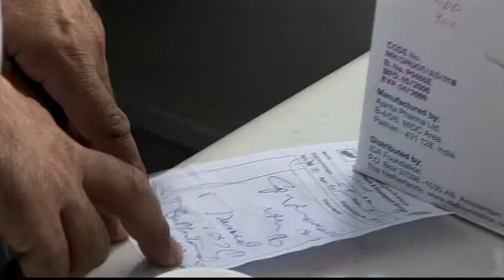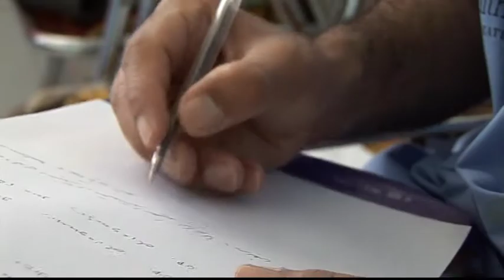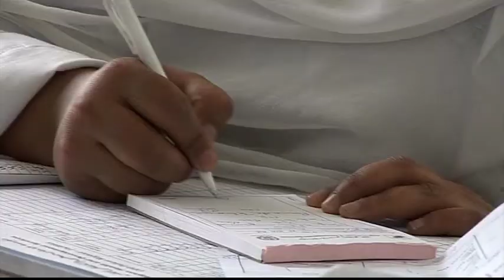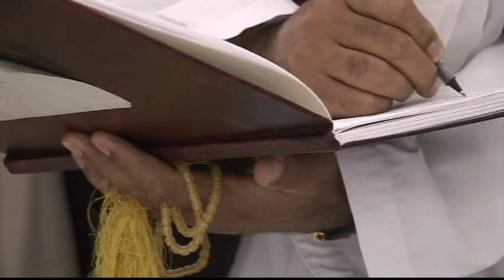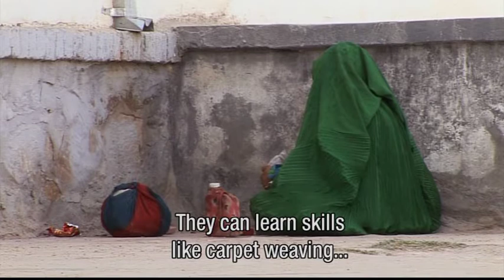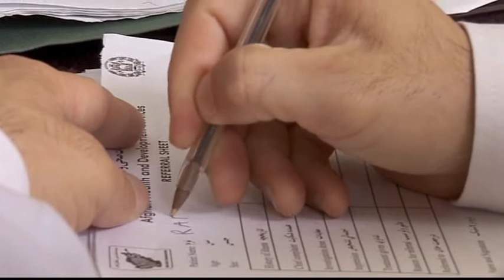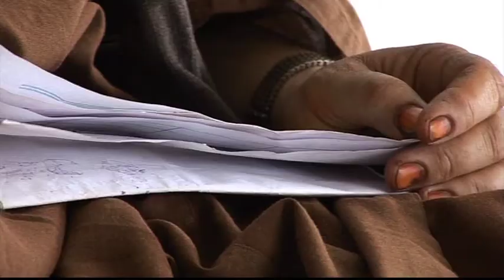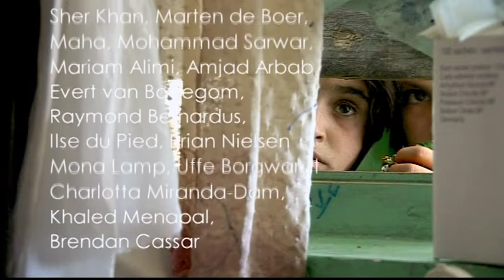Anything Allah Wants | Cordaid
A movie (2008) about the general hospital in Tarin Kowt, Afghanistan. An impressive insight in the difficult working circumstances in which the medical staff has to operate in this insecure province. Cordaid supports hospitals in Afghanistan.

Director: Alexandra Strand Holm

Cordaid is a global development organization whose mission is to create flourishing, self-reliant communities in the world’s most fragile and conflict-affected areas.